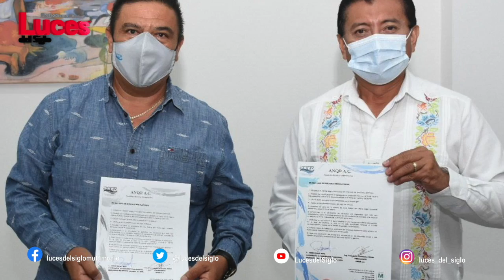Náuticos creen en promesas de candidatos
Los Asociados Náuticos de Quintana Roo confían que los aspirantes a diputaciones federales y a la Presidencia Municipal de Benito Juárez cumplan con sus promesas al llegar al cargo, luego de concluir una serie de reuniones con candidatas y candidatos.